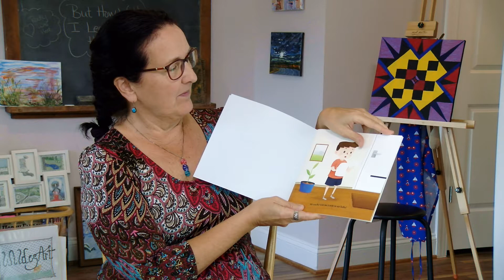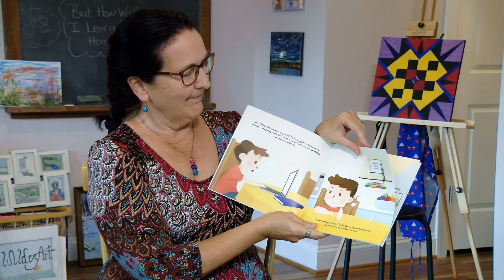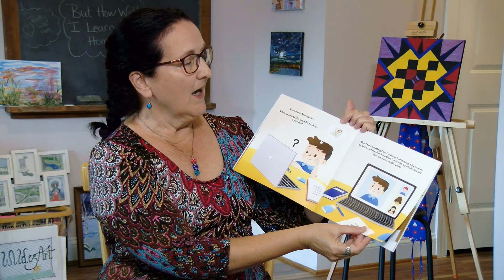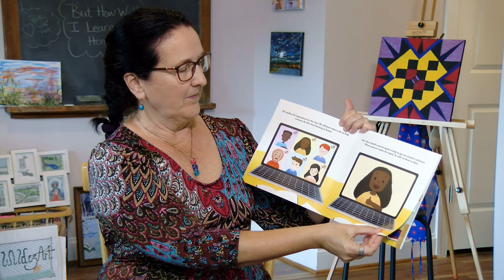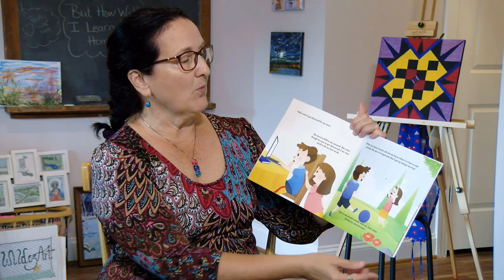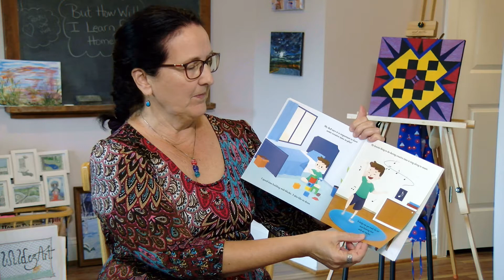Read Aloud with Barbara: But How Will I Learn From Home?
Enjoy this fun children's book, written by Mary Catherine Hillman and illustrated by Stephanie Wenny, and read aloud by Barbara Hengstenberg. Read Aloud with Barbara is a feature on Creativity Sparks and includes Barbara's review of the book, information on the author and illustrator, as well as a link to purchase. for more information.